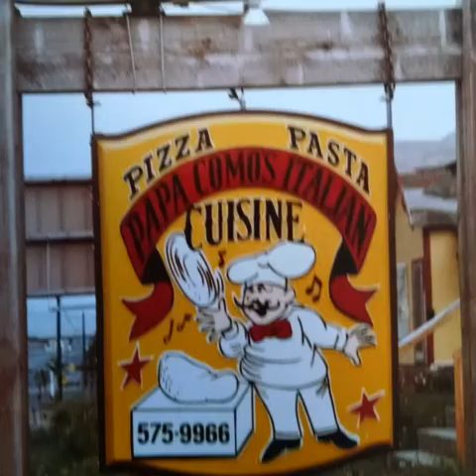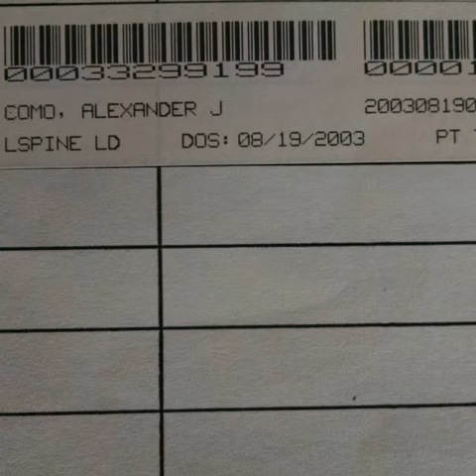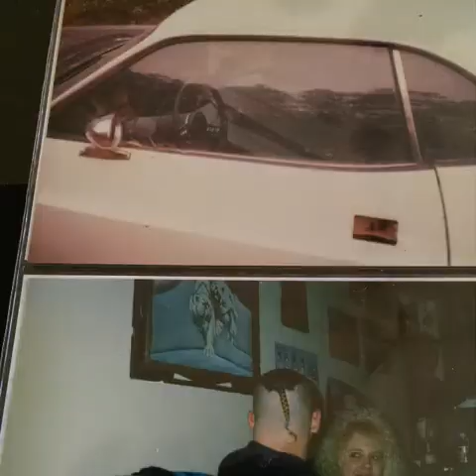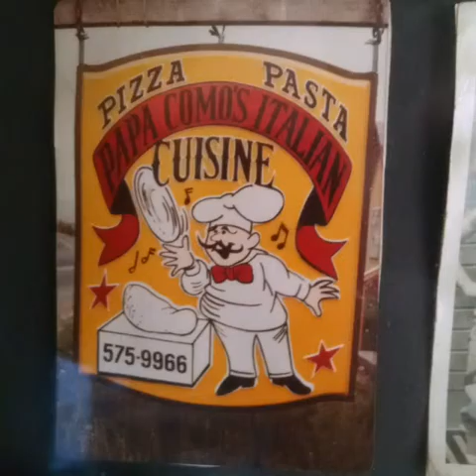Alex Como Sr founder CEO JUSTICE SEEKERS AMERICA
You want to know me this is me and I got nothing to hide.